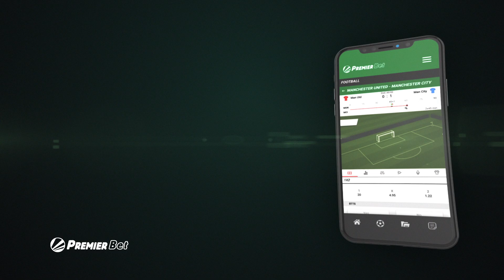🔥 Didier Drogba wants you to BetWithTheBest!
Our gaming app is ProudlyAfrican! 🌍

✅ Fast and powerful
✅ The ultimate big game player

Be a Proud African like Didier Drogba and Bet with the Best!

18+ | T&Cs apply